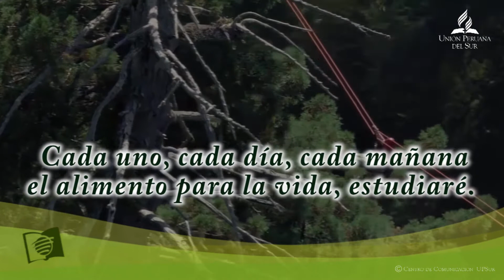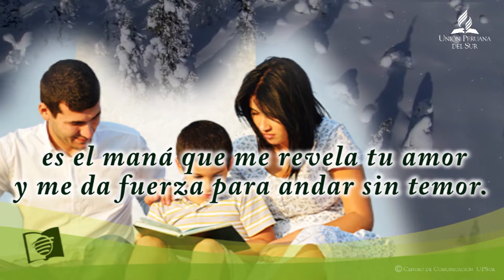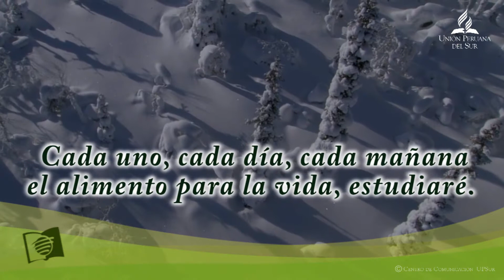Karaoke Maná Espiritual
Cada persona puede participar de este proyecto de algunas maneras:a. Orar por la multiplicación de su grupo pequeño, b. La Participación de un grupo pequeño. Si usted todavía no es miembro de un GP, solicitar información y unirse a ese grupo pequeño que tiene más afinidad o está más cerca de su casa. c. Si usted es un líder de GP deberá preparar un nuevo líder auxiliar para pastorear el nuevo grupo pequeño.